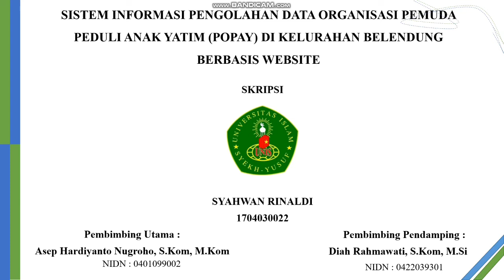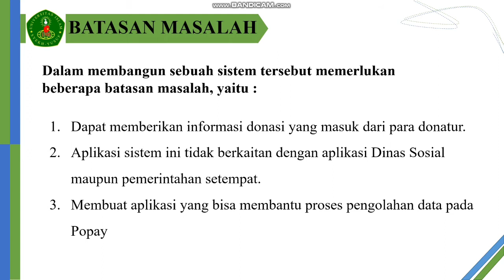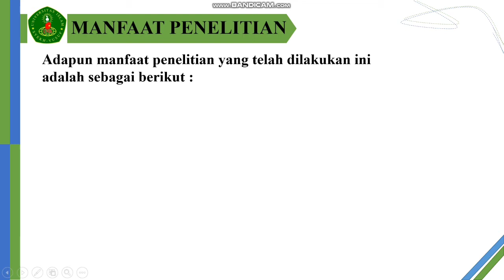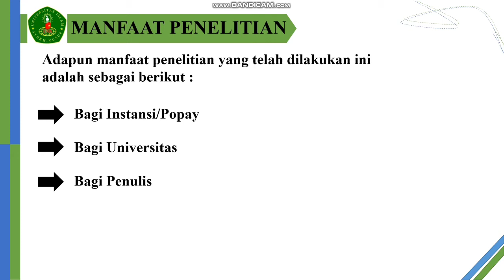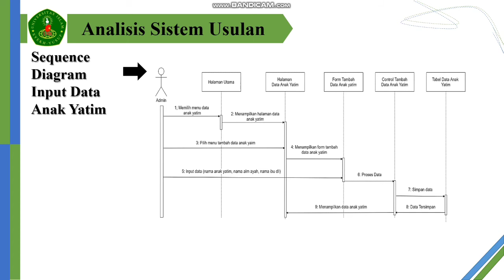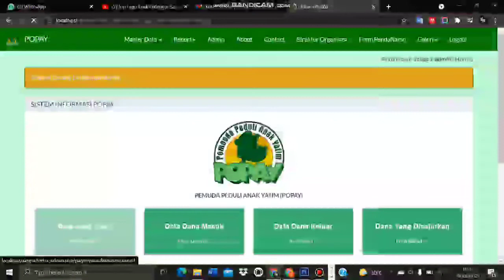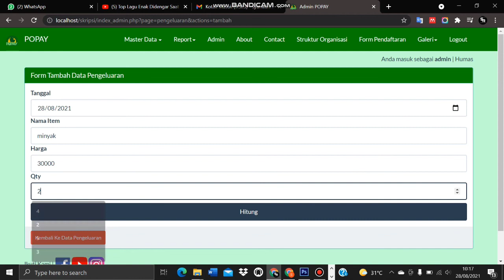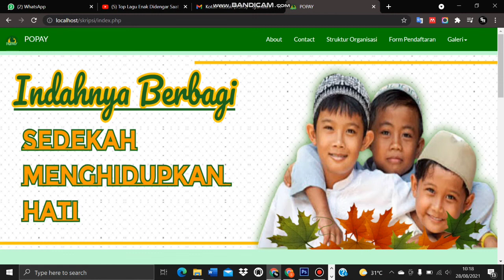SISTEM INFORMASI PENGOLAHAN DATA ORGANISASI PEMUDA PEDULI ANAK YATIM BERBASIS WEBSITE